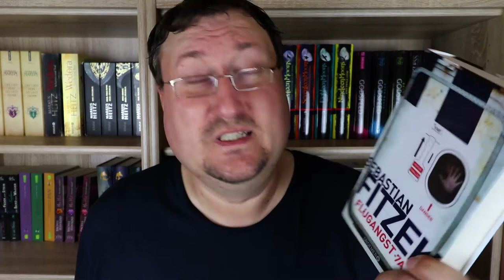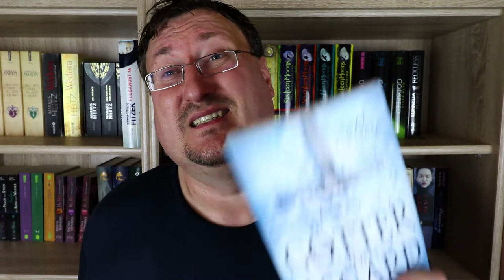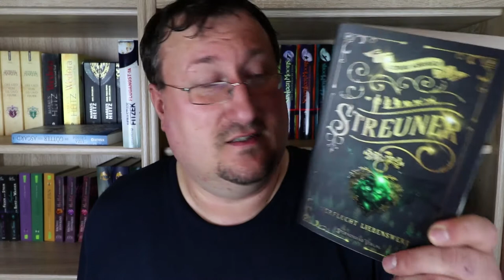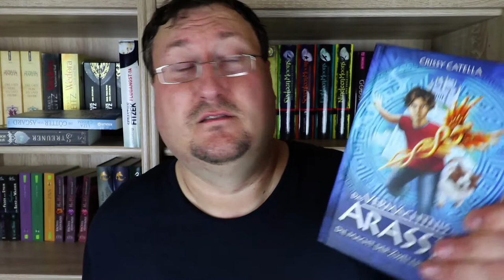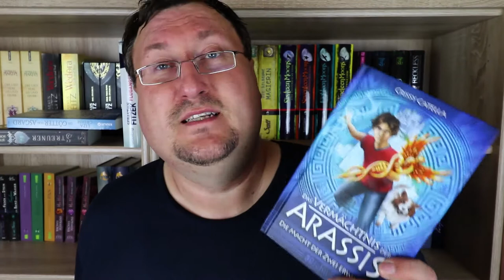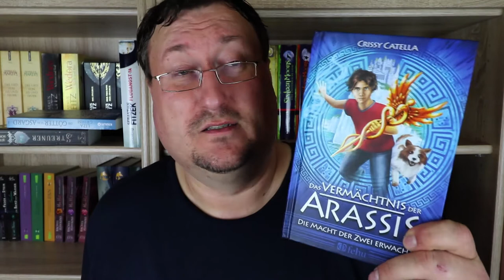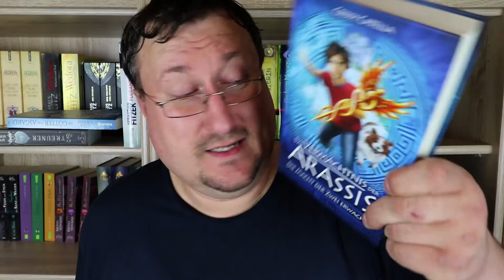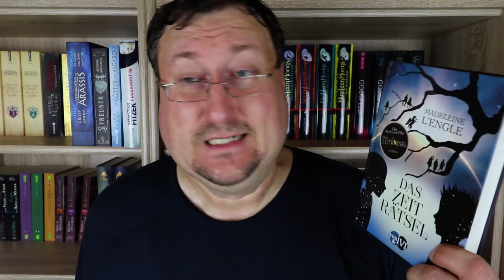Lesemonate März & April 2018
Ich packe euch mal wieder zwei Monate in ein Lesemonate Video und kann euch schon mal sagen das ich da ein paar echt besondere Bücher gelesen habe. Ganz was seltenes bei mir, es ist ein Thriller dabei. Ein ganz besonderer Klassiker und auch zwei grandiose Autorinnen Neuentdeckungen.Also seid gespannt und viel Spaß.

Musik🎵🎶🎸🎻🎹🎷